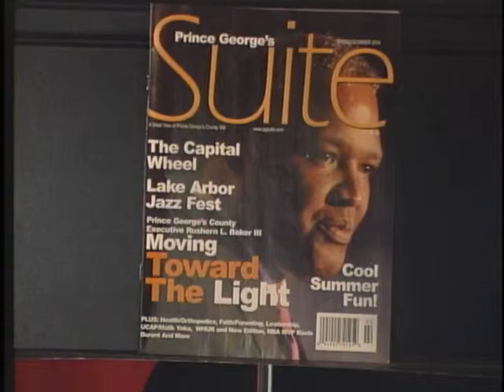Ed Brown Shoe Aug13 2014 2933